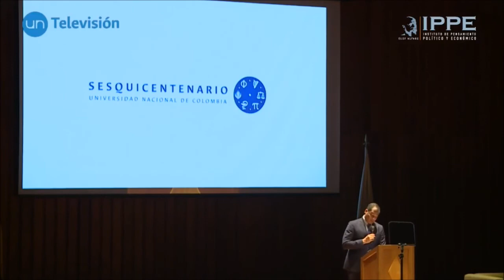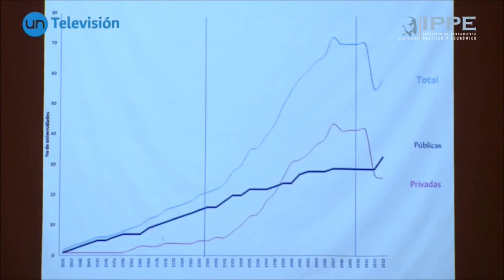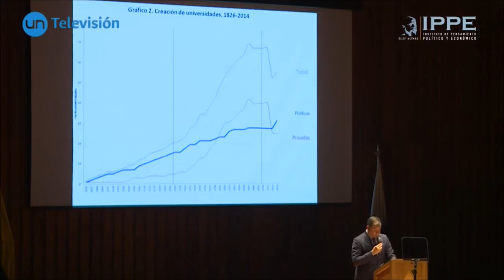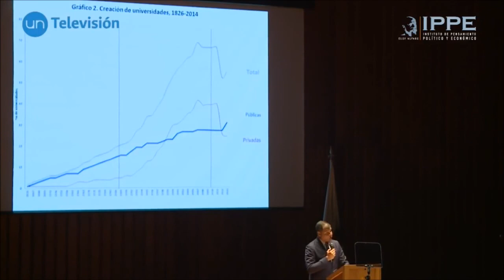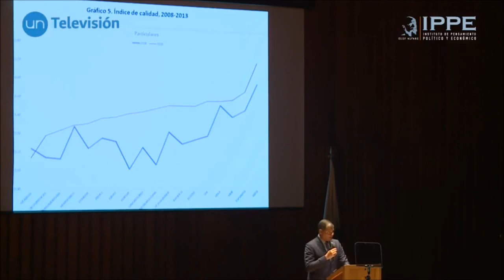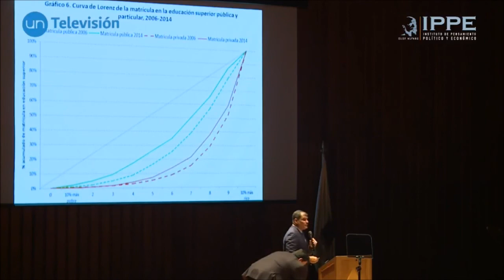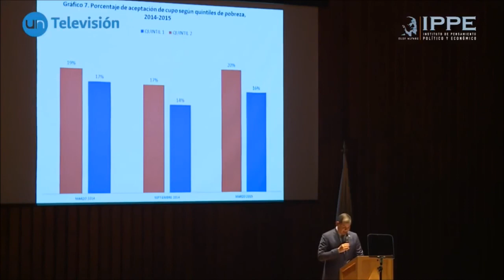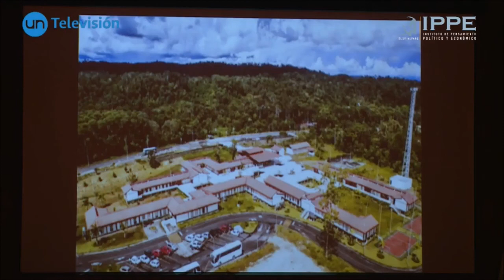Rafael Correa en la Universidad Nacional de Colombia - 22 de Septiembre 2017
Rafael Correa en la Universidad Nacional de Colombia - Conferencia Magistral Sesquicentenario "La Universidad Latinoamericana: Visión y Logros"

NODAL - Noticias de América Latina y el Caribe